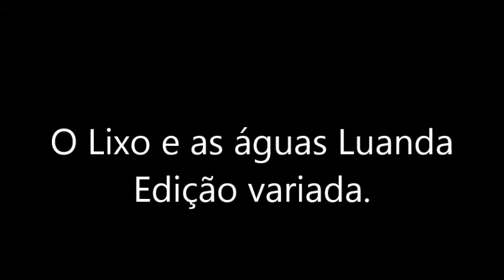O lixos e as águas: A Rua que liga Comarca a Cuca. Famosa estrada nova que kja é estrada velha.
O Lixo em algumas partes de Luanda, ainda contuinua. Esta  estrada é recente chamda de estrada nova, mais que se encontra velha  no seu estado. Falta fisscalização das obras. É  Urgente ao administrador local.